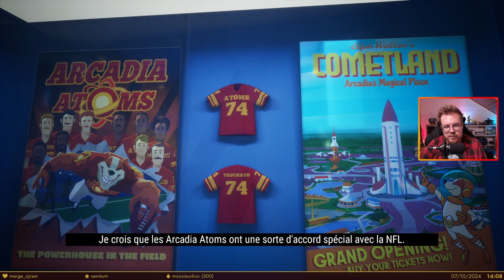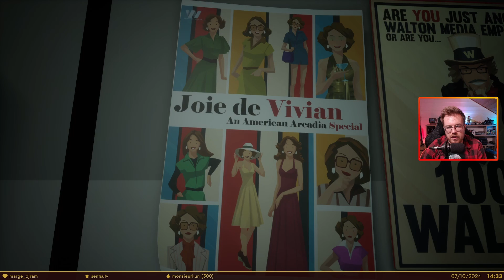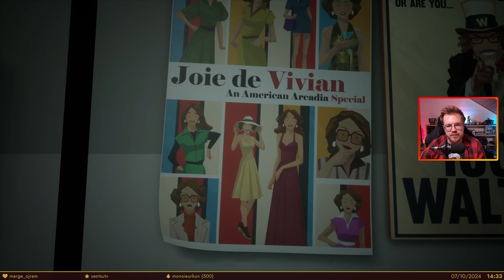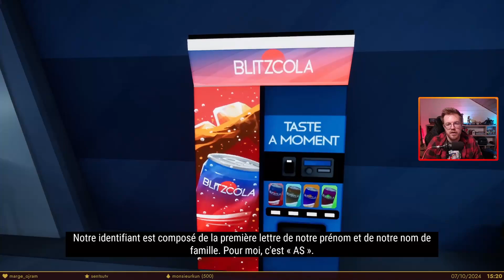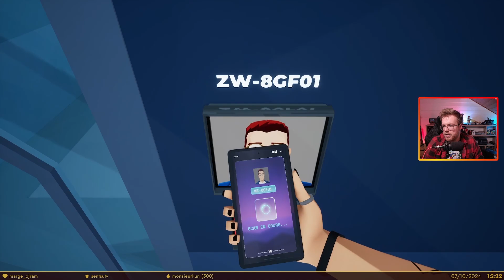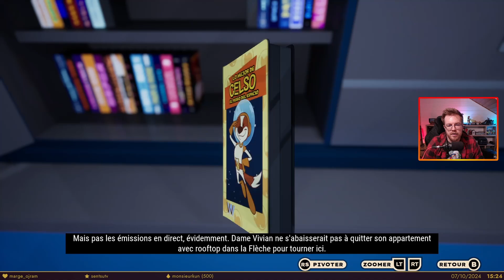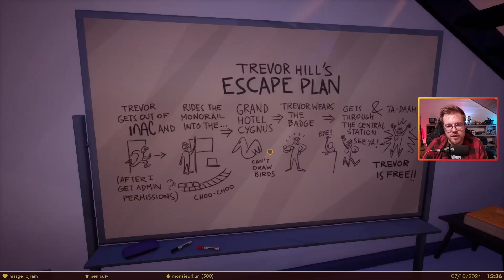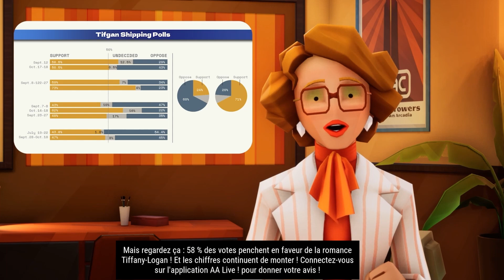VOD du 07 octobre 2024 - American Arcadia #2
Outro : OC ReMix #2208: Mega Man 2 'Air Shooter' [Air Man Stage] by Joshua Morse